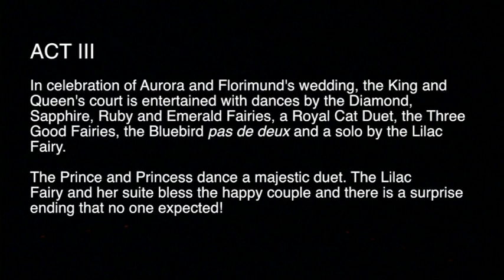Sleeping Beauty Act III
This production is presented by Northwest Ballet Theater and was performed at Mount Baker Theater in Bellingham, Washington. Choreography by NBT Artist Director John Bishop. Guest Principal Dancer Julie Heffner dances the role of Aurora.